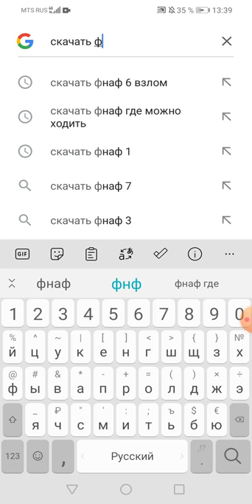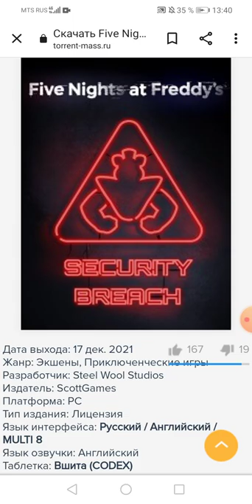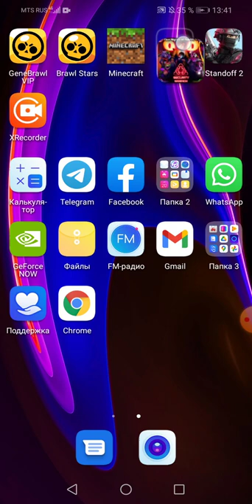как скачать fnaf Security Breach